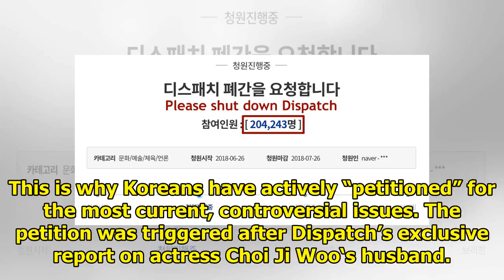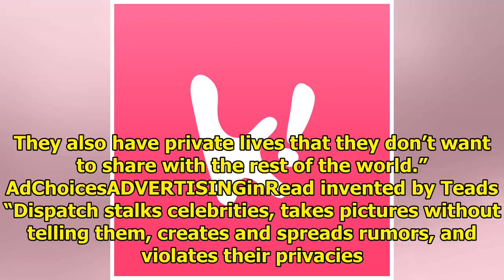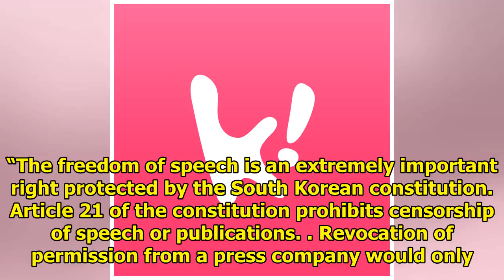Government Petition Calling for the End of Dispatch Surpasses 200,000 Signatures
One of the latest “trending” petitions is one to shut down the infamous press company Dispatch for v...